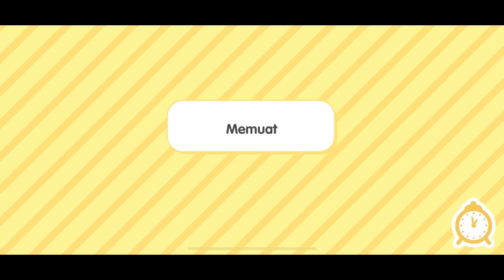Desain Ruang Tamu dan Dapur Horror ‼️ 🫣🙄